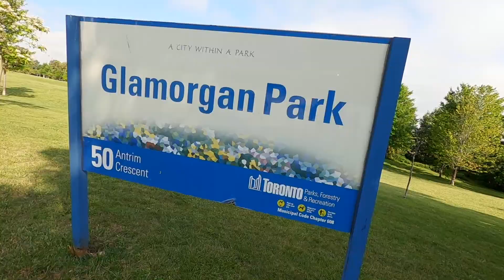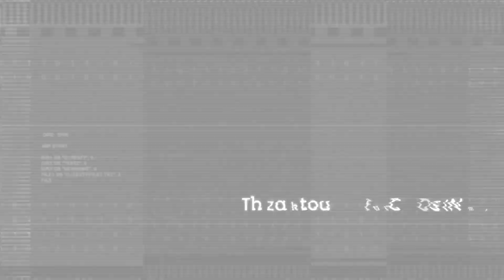Canada Day 2021 Vlog | Fujifilm XT3 | Viltrox 85mm 1.8 Mark II | Buhay Canada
Canada Day is the national day of Canada which is celebrated on 1 July every year. It is a federal statutory holiday that celebrates the anniversary of the Canadian Confederation. Popularly, Canada Day is known as ‘Canada’s birthday’ and thus people celebrate Canada day like a festival with great pomp and show and have lots of fun.

Interestingly, Canada Day was initially called Dominion Day as Canada became a ‘kingdom in its own right’ within the British Empire. But soon, with slow and steady steps, Canada gained political control and governance over its own affairs and gradually became independent.

Since then, Canada Day is observed every year on 1 July to pay tribute to the people involved in the independence struggle; to remember and celebrate Canada’s independence.

History of Canada Day
To look back at the history of Canada Day, it all began with Canadian Confederation, which occurred on 1 July 1867. The Constitution Act, 1867 was passed in the country which united the three separate colonies, Nova Scotia, and New Brunswick into a single Dominion within the British Empire called Canada.

To simplify, the passing of this Act gave the people of the country power to control the Canadian Constitution and became a national milestone in the way of the country’s independence.

Camera:
GoPro Hero 8
Fujifilm XT3
Viltrox 85mm 1.8 Mark II

Edit in iMovies